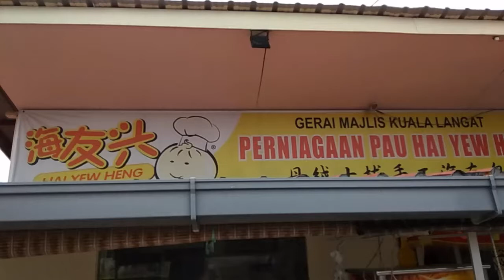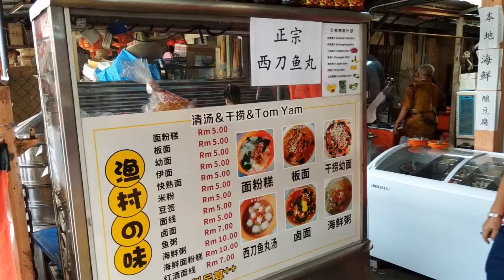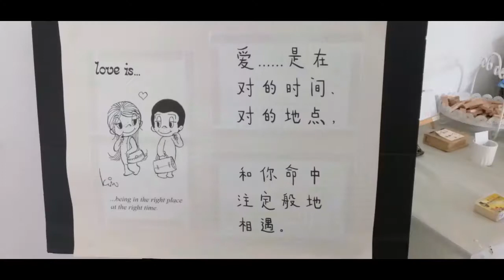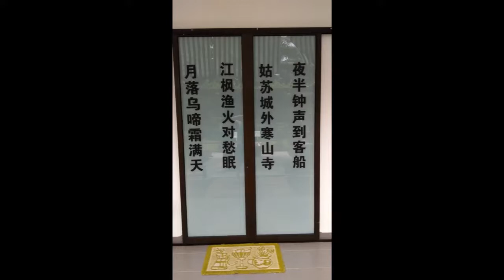Tanjung Sepat 2D1N - 21 & 22 Sep 2019 Part 1 / 2天1夜丹绒士拔之旅【旅行篇/Travel VLOG - 9】